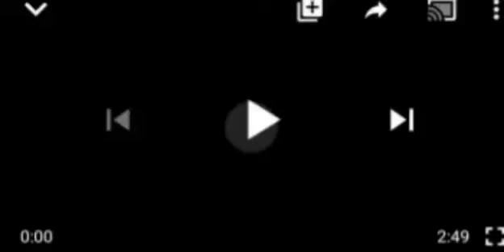EDO 2020: CØNFŪSIOÑ AS PDP WOMAN LAUNCH H£ÅVY PRØT£$T AT STATE HOUSES OF ASSEMBLY! SEE WHAT HAPPEÑED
Edo 2020